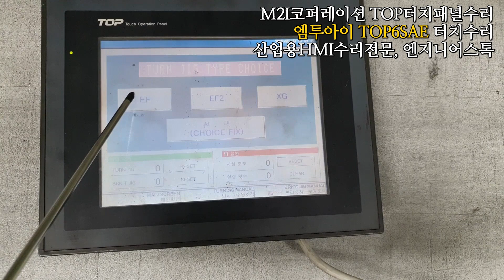M2I TOP6SAE / 엠투아이터치패널 TOP6SAE / 백라이트불량 m2i TOP6SAE 전원테스트영상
백라이트 불량 엠투아이 터치패널 전원테스트영상입니다.
TOP6SAE 모델이구요.
백라이트불량 으로 확인되어 교체수리로 작업 마쳤습니다.
전원테스트 결과, 정상적으로 화면 잘 나오는것을 체크했구요.
안전하게 잘 포장하여 제품 출고되었어요!